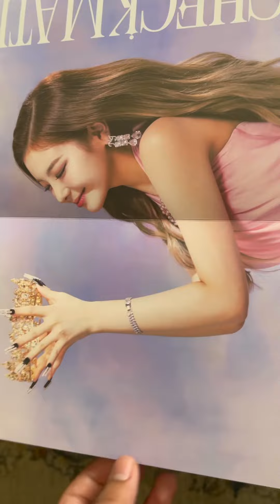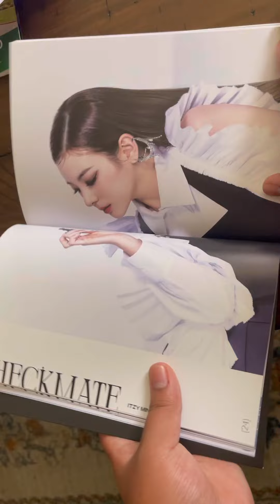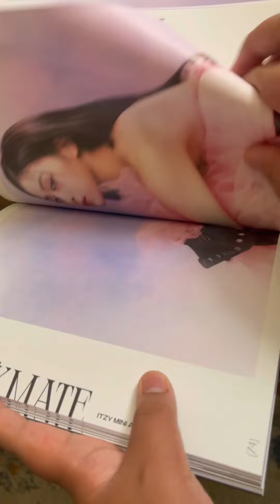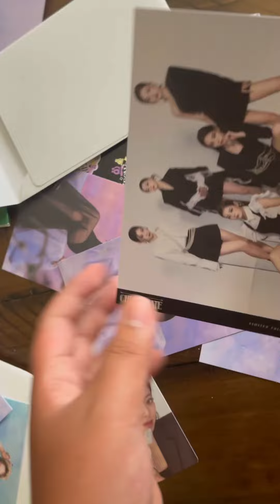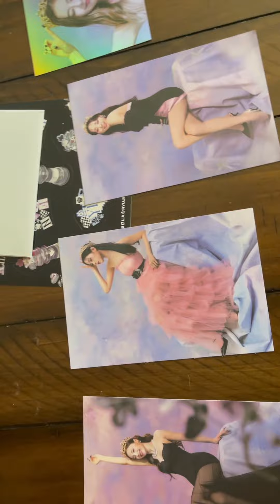ITZY CHECKMATE ALBUM UNBOXING LIMITED EDITION